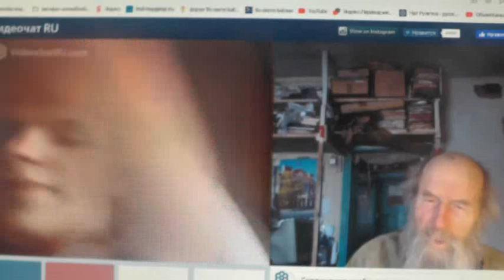№247. Мих. 7:4 Лучший из них, как терн, и …хуже колючей изгороди, 2019